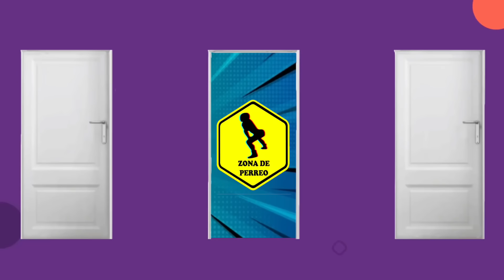Elige tu Destino Versión TikTok 2! Muy DIFICIL! Adivina Los TikTokers y Youtubers 2022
Hola Amigos! Llegó la segunda parte de elegir tu destino versión TikTok 😁!

Tienes 3 puertas para elegir, piensa antes de entrar en cualquiera de una de las puertas y descubre que hay detrás! Estas listo para este reto 😫?

No olvides invitar a tus amigos para que jugar sea apun más divertido jaja 🤣.

┗┫┏━━┓┣┛╲╰┳╮!! ¡ES GRATIS!!-┃